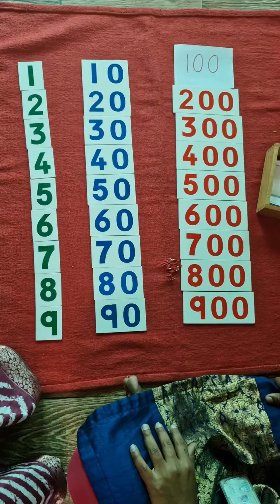Montessori# Math Concept# Counting no in hundres#Pre school